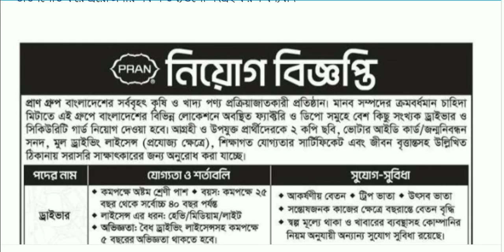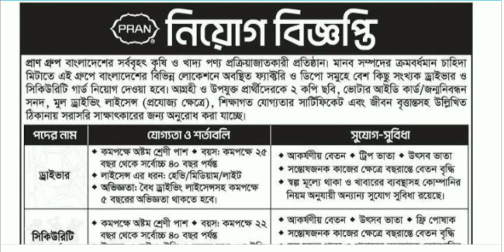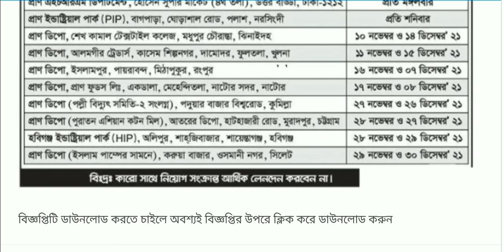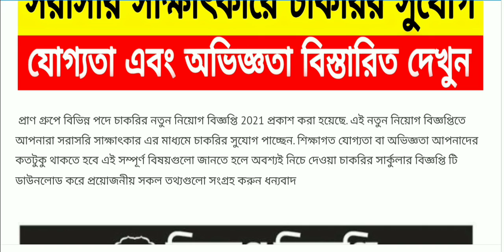প্রাণ গ্রুপে চাকরির নতুন নিয়োগ বিজ্ঞপ্তি প্রকাশ 2021|bdjobs|All news bd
প্রাণ গ্রুপে বিভিন্ন পদে চাকরির নতুন নিয়োগ বিজ্ঞপ্তি 2021 প্রকাশ করা হয়েছে, চাকরির ছারকুলার বিজ্ঞপ্তিটি ডাউনলোড করে বিস্তারিত পড়তে চাইলে অবশ্যই নিচে দেওয়া লিংকে ভিজিট করে সার্কুলার বিজ্ঞপ্তি টি ডাউনলোড করুন ধন্যবাদ